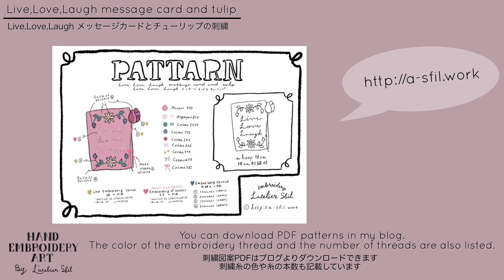大切な人に贈りたい刺繍 | Live, Love, Laughのメッセージカードとチューリップの刺繍 | オーガンジー刺繍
■刺繍図案PDFはSfilの刺繍WEBサイトより
ダウンロードすることができます。
刺繍糸の色番号や刺繍ステッチの詳細も掲載しています。

Live well , Love much , Laugh often
健やかに生きて、たくさん愛して、よく笑おう、という名言から。

メッセージカードのモチーフ刺繍にチューリップを一輪、
揺れるリボンをつけてデザインしました。
チューリップの花言葉は”博愛”や”思いやり”

『Live Love Laughの名言のように毎日を過ごせますように』
『大切な人に想いを伝えよう』
そんなメッセージを込めて刺繍デザインしました。

おうちでのリラックスタイムのひとつとして
一緒に刺繍を楽しみましょう♥

▶今回の刺繍で使用するステッチ・技法
・サテンステッチ
・フレンチノットステッチ
・文字の刺繍
・線の刺繍
・サテンステッチに刺繍を重ねる
・リボンをつくる

▶今回の刺繍で使用する刺繍糸
・Cosmo246
・Cosmo262
・Cosmo382
・Cosmo473
・Cosmo574
・Cosmo732
・Cosmo2535
・Olympus810
・Anchor970
※コスモ刺繍糸・アンカー刺繍糸・オリムパス刺繍糸
すべて25番刺繍糸を使用

大切な人に贈りたい刺繍
Live, Love, Laughのメッセージカードとチューリップの刺繍

■刺繍の細かな作業を見るために
画質は1080p(HD)～1440p(HD)に設定するのがおすすめです。

こんにちは、
Sfil（エスフィル）をご覧いただきありがとうございます。

刺繍アートのメイキング動画や
基本的な刺繍のステッチのポイントを
まとめた動画を発信しています。

刺繍アートのWEBサイトを運営しており、
youtubeには掲載していない刺繍のポイントなども
まとめていますのでぜひご覧ください。

＼Sfilの刺繍アート／
・お好きなイニシャルや記念日をカスタマイズできる刺繍アート
・心に残る名言やメッセージを込めた刺繍アート
・完成した刺繍を日常で使える刺繍アイテムに仕立てる提案
・刺繍初心者さんも簡単に楽しめる刺繍図案の制作

WEBサイトではyoutubeに投稿した刺繍アートの図案も
ダウンロードして頂けます。

まだまだ制作途中で試行錯誤していますが、
“なにかを作りたい気持ち” がでてきたときに
この場所がその気持ちを満たせる場所であれたら嬉しいです。

刺繍の魅力は、日常のちょっとした時間に楽しめるところ。

休日の朝にのんびり紅茶を飲みながら刺繍をしたり、
仕事から帰った夜に映画を見ながら刺繍をしたり。

雨の日だけの趣味としてお部屋で楽しむのもおすすめです。

“なにかを作りたい気持ち” を
日常の中に溶け込むように
小さく叶えてくれる刺繍。

Sayaka